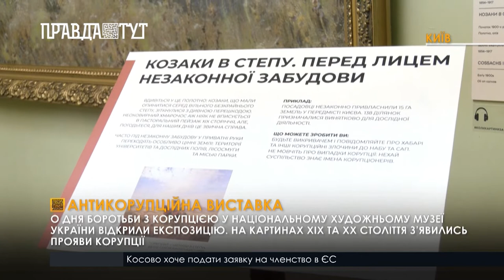Виставка про корупцію у Національному художньому музеї України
Наслідки корупції у мистецтві. У національному художньому музеї України відкрили проєкт «корупціонізм», щоб показати, як би змінилися картини українських класиків 19-20 століття, якщо в них вписати нашу корупційну дійсність. Експозиція складається з копій п’яти класичних українських картин, на яких сучасні митці створили додану корупційну реальність. Мета цього проєкту змусити українців переосмислити результати корупції, які ми так звикли бачити у буденному житті.
Керівник Антикорупційної ініціативи ЄС та організатор виставки Алан Паг Крістенсен каже, що українці вже роблять перші кроки для подолання корупції, але перед нами ще довгий шлях. На його Батьківщині, у Данії, немає органів на кшталт НАБУ та Вищого антикорупційного суду, адже в країні високий ступінь довіри до влади й нездоланна віра у Демократію.
Керівництво Національного художнього музею України також задоволені виставкою. Наразі класичний музей намагається частіше реагувати на соціальні проєкти та сучасні суспільні виклики. Експозицію “Антикорупціонізм” можна буде побачити до 12 грудня.